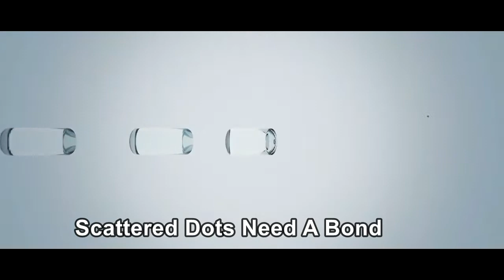MATLABSolutions.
MATLABSolutions Pvt. Ltd  provides the best MATLAB simulation solution for the academics and companies. For more details please visit at matlabsolutions.com